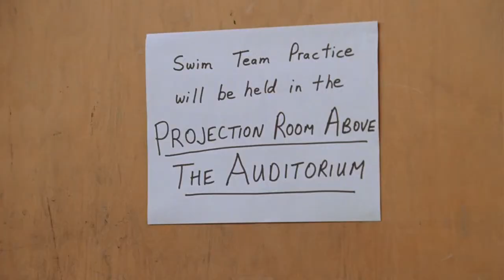Úszóedzés a vetítőteremben - Bajos csajok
All copyrights belong to  Paramount Pictures